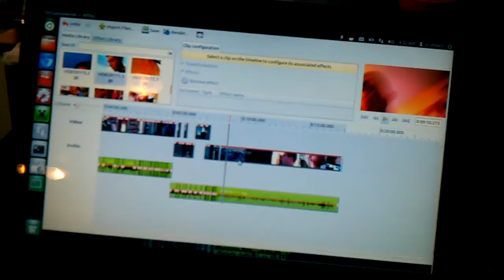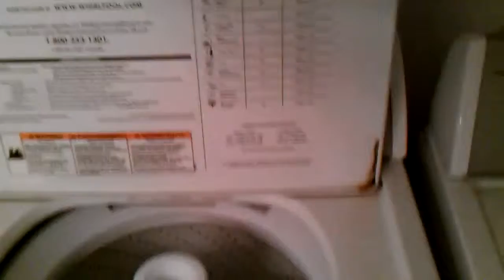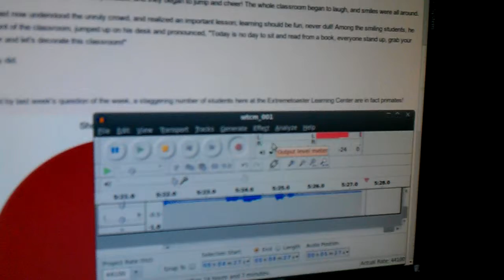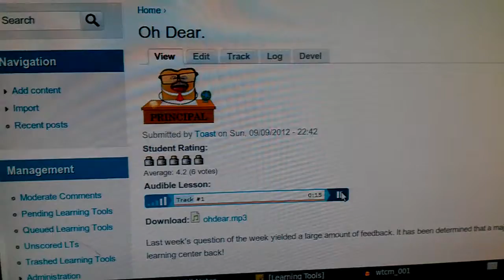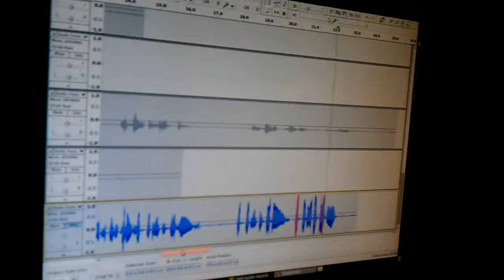20 days of Insanity54 - Meet Principal Toast - [3 of 20]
Want to get into Stock trading? Sign up with Robinhood and get a free stock Chickens! K'NEX! Fictional Characters!